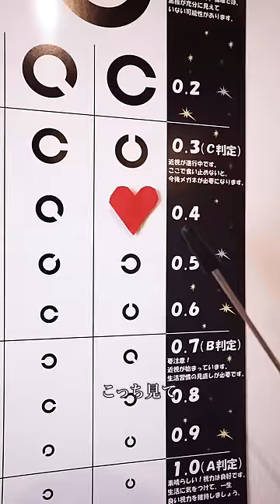絶対にメガネをかけたくない小学生の視力検査#shorts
■出演してくれた方々
先生
９浪はまい

■バンカラジオとは
きいたとやねすけの二人組が送り出すコメディチャンネル。きいたは主に小学生や最強の母"きいこ"を演じていて、やねすけは主に天才小学生"やねすけ"を演じています。

バンカラジオのスタジオ（実写チャンネル）

バンカラジオは切り抜きチャンネルを運営してくれる方を募集してます。収益配分は４０％となります。
切り抜きチャンネルの公認化、収益化の申請はこちらにお願いします。